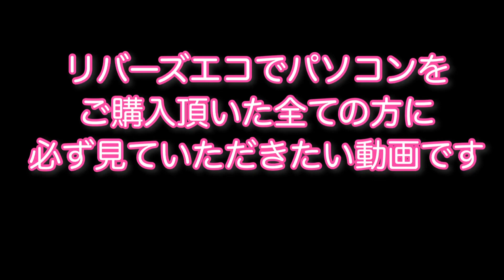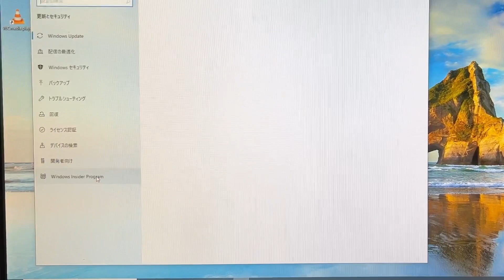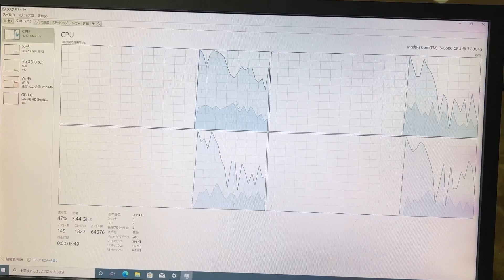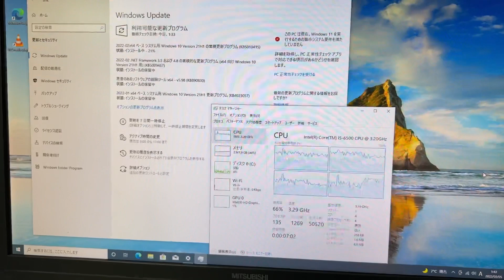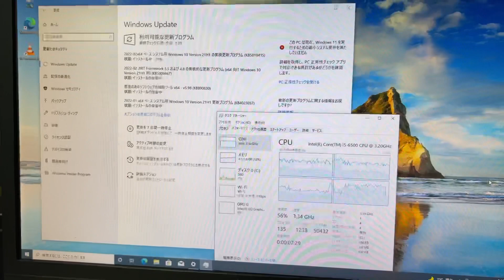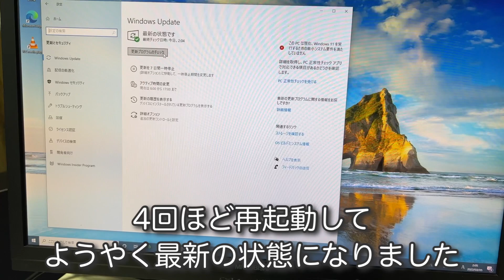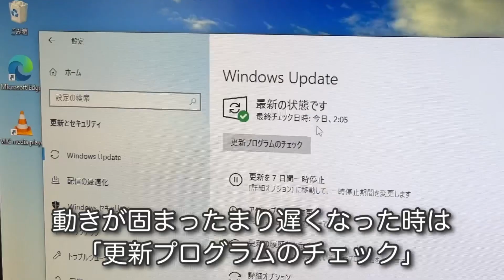急にパソコンが遅くなる！？気になる方は必ず見てください！！！(Windowsの更新・デバイスのインストール)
リバーズエコでパソコンをご購入して下さった方は必ずご視聴してください。
Windowsの更新をしないと、セキュリティが甘くなったり動作が遅くなったりします。